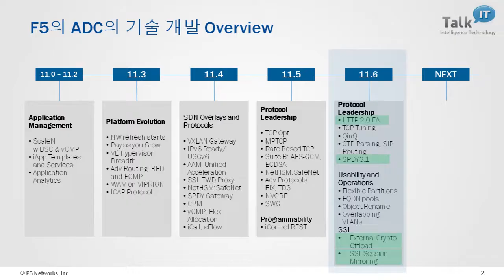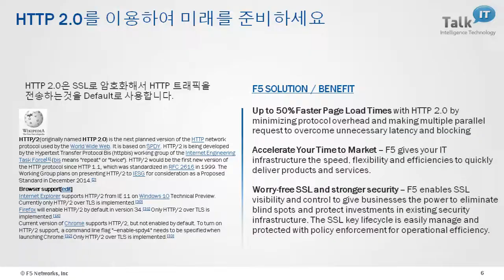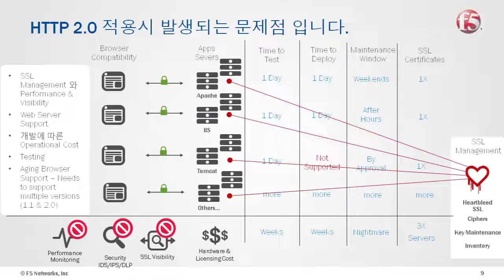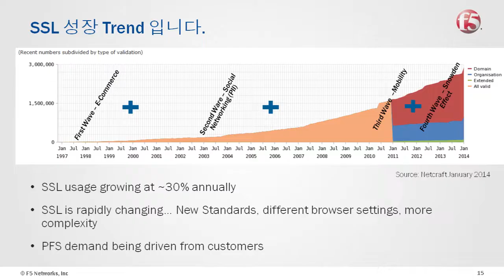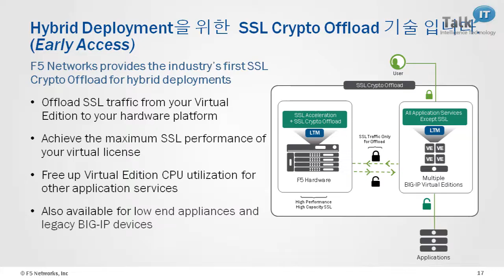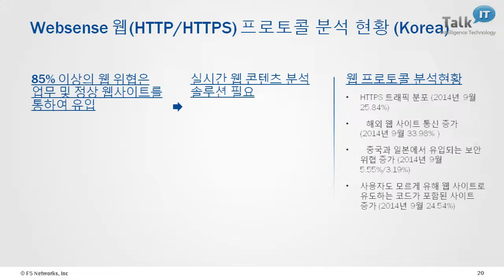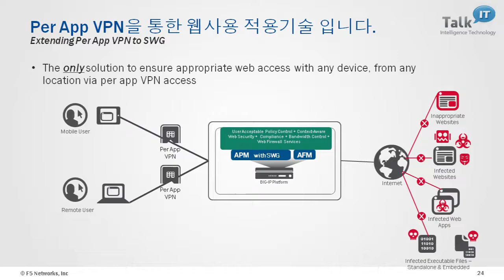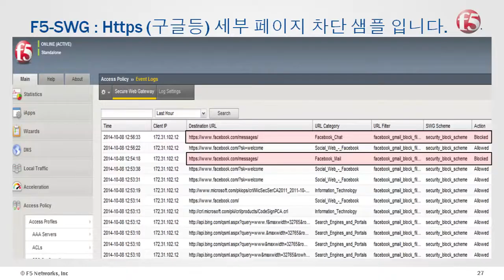F5, 최초의 HTTP 2.0지원 ADC 출시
F5는 기업에게 확실한 애플리케이션 딜리버리 인프라의 미래를 제공하고, 쉽게 클라우드 아키텍처로 진화할 수 있도록 돕는 동시에, 또한 기업이 복잡하고 점차 다양해지는 미래의 보안 위협에 대처할 수 있는 능력을 강화하도록 지원합니다. 11.6버전의 출시를 계기로 F5는 HTTP 2.0 기반 애플리케이션 생산성을 향상할 수 있는 툴을 제공하는 업계 유일의 공급업체가 되었습니다. 이와 함께, F5는 기업이 데이터 센터 및 클라우드에 걸쳐 일관성 있는 정책을 만들어 클라우드와 소프트웨어 정의 아키텍처로 마이그레이션 할 수 있도록 시장을 선도하고 있습니다. 또한 진화하는 보안 위협에 대한 업계 최고의 애플리케이션 보호 기능을 제공하는 BIG-IP v11.6은 점점 복잡해지고 규모가 커져 가는 공격에 의한 기업의 피해수준을 낮출 수 있습니다.
이 세션에서 여러분은 아래 사항에 대하여 확인하실 수 있습니다.

※ 아젠다 :
1. 새로운 BIG-IP® 11.6 소프트웨어를 확인할 수 있습니다.
복잡하고 다양한 각종 위협에 대하여 비교 불가능한 대응 능력을 제공하며
애플리케이션 딜리버리를 보장하며 클라우드 도입 속도를 향상할 수 있습니다.

2. F5의 SWG (Secure Web Gateway)를 통해 사용자의 웹 환경 보안을 강화시키는
방법을 소개합니다.
유해사이트 차단을 통한 웹 환경 보안에서 더욱 진화한 다양한 웹 환경의 보안성을
강화하여 보다 안정적인 웹서핑이 가능합니다. 암호화통신(HTTPS)을 사용하는 웹 환경(구글, 페이스북, 유튜브 등) 및 유해사이트로 규정되지 않는 웹 환경(신문사, 증권사, 은행 등)을 통한 보안 위협에 대한 보안강화 기능구현이 가능합니다.

3. Q&A